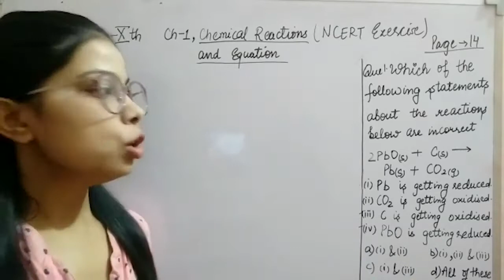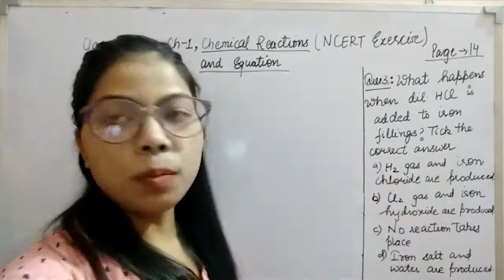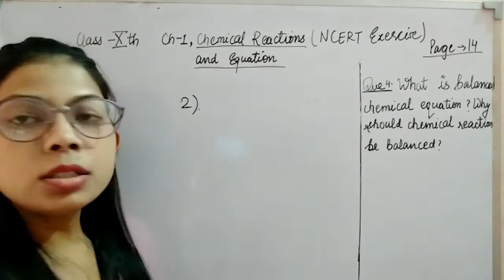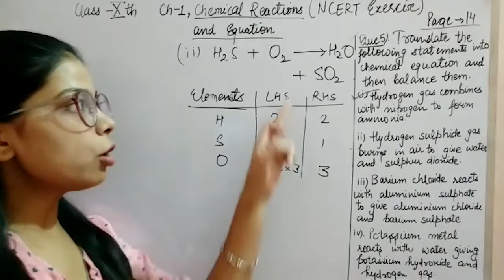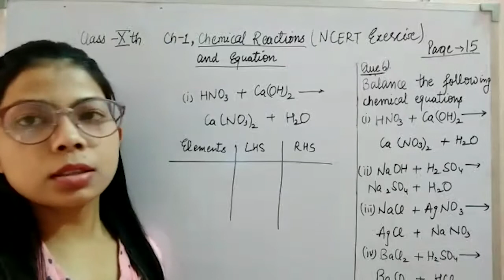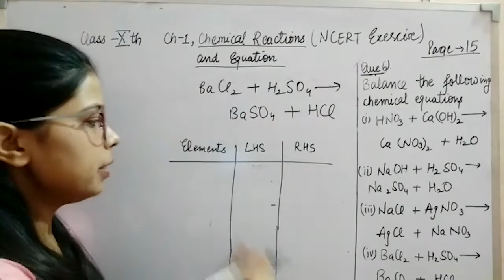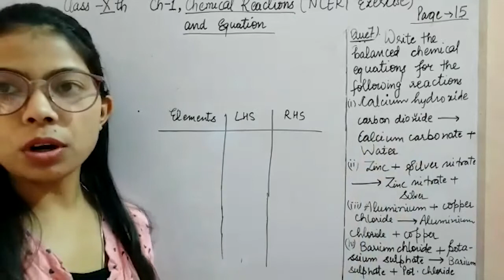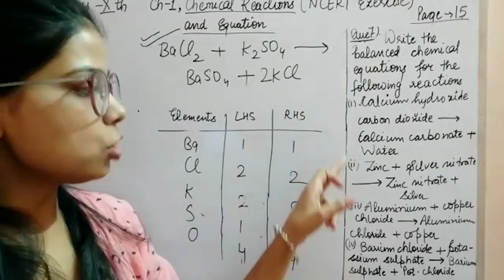EduBytes | Class 10 - Chemistry | Chemical Reactions & Equations | NCERT Solutions - Part 2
Hey Tenthies!

Welcome students, Presenting our next Chemistry video on Chemical Reactions & Equations, guided by educator Vandhana Ma'am who will be discussing the NCERT Solutions covering the whole chapter.

Tune in to the video and start your learning now!